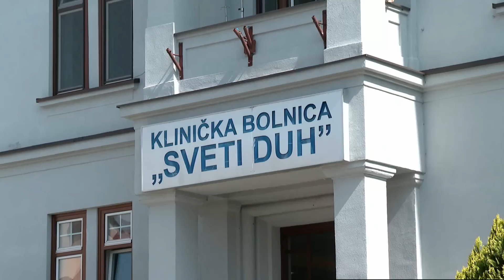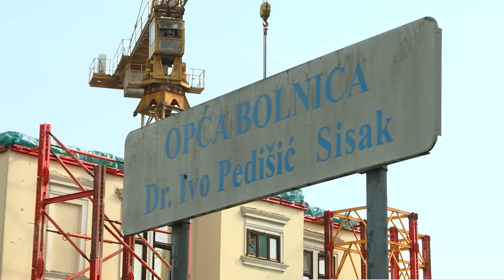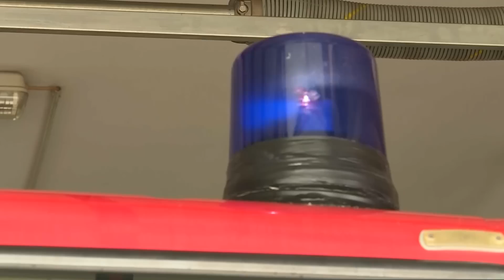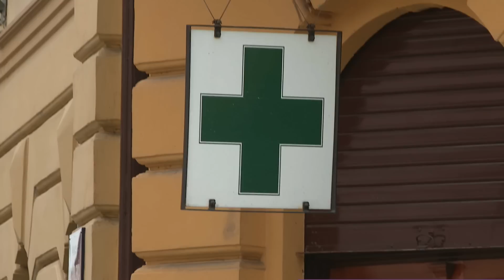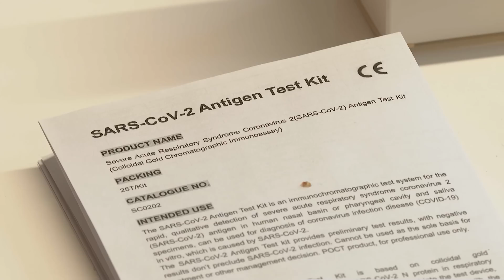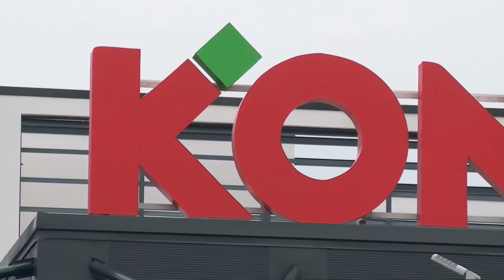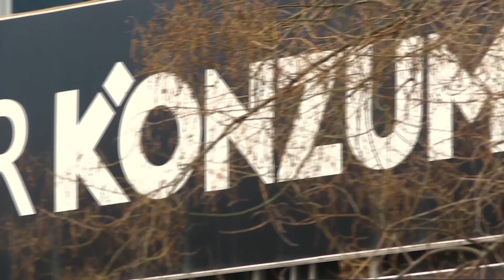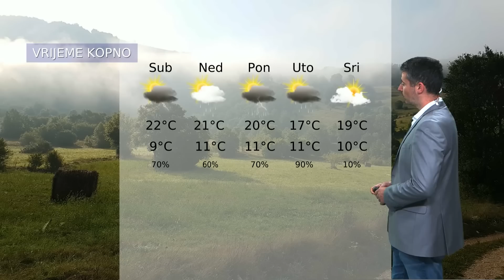Dnevnik u 18 / Zagreb / 28. 4. 2023.